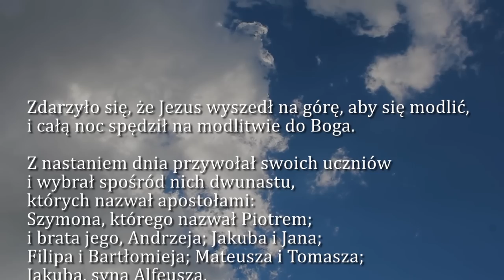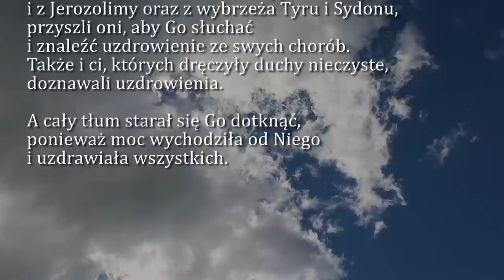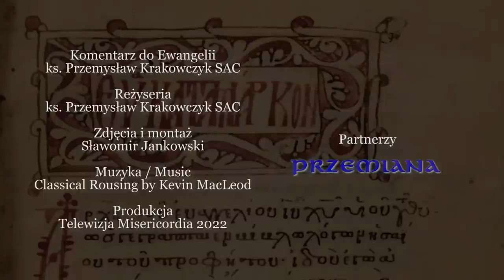Dobra Nowina na dziś | 6 września - Wtorek, XXIII tyg. zwykłego